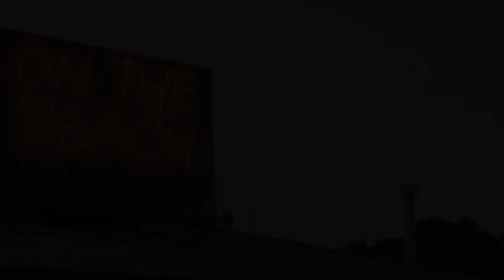norman fucking rockwell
shot by malaurie j.smith and alex lieu
written, edited & directed by malaurie j.smith
song: venice bitch by lana del rey